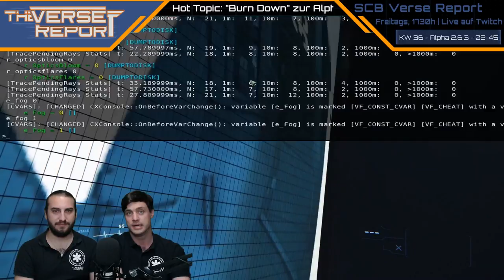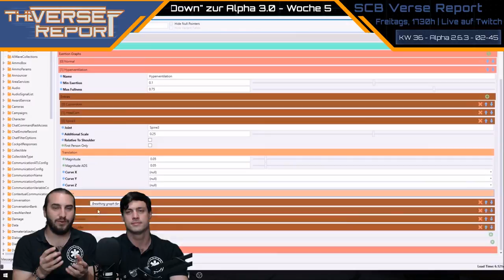Star Citizen Burn Down Woche 5 zur Alpha 3.0 | SCB Verse Report [Deutsch/German]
Bei Star Citizen geht der Fertigstellungsprozess der Alpha 3.0 in die nächste Runde: Burn Down, Woche 5 steht an! Zudem gab es aber noch faszinierende Infos über das neue Ausdauer-System, das mit dem 3.0 Update seine erste Implementation erhält!

► Unterstütze uns!

Weezen: STAR-JXRZ-C777
Sawyer: STAR-F3CH-FQ5N
DoZer: STAR-JFLB-74Q7

► Unsere Partner!

►Unsere Hardware!